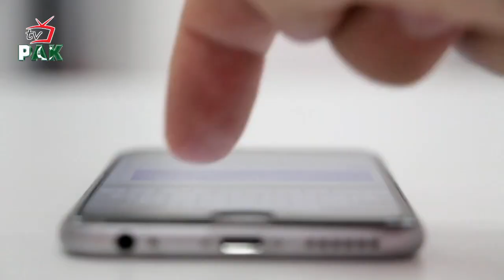Top 5 Unsual People in the World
In This Video We Describe top 5 Unusual People

5 World Longest Ear Hair
4 World Longest Tounge
3 World Longest Nose
2 World Biggest Mouth
1 World Longest fingernails

Unusual people in the world in Urdu Hindi

Copyright issue; if you think some of the clips or images used in this video belong to you then kindly leave a message so i can resolve the issue ⇨☆Email id : Saeedanwar5433@gmail. comDisclaimer :copyright disclaimer under section 107 of the copyright Act 1976. allowance is made for "fair use" for purposes such as criticism, comment, news, reporting, teaching, scholarship, education and reaserch. fair use is a use permitted by copyright statute that might otherwise be infringing. non- profit educational or personal use tips the